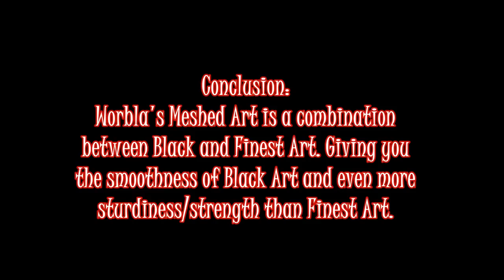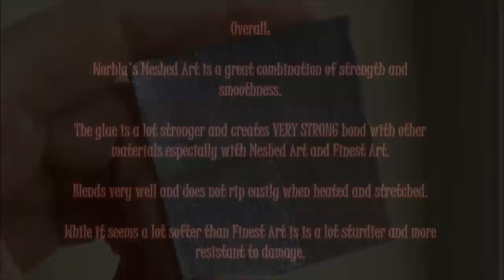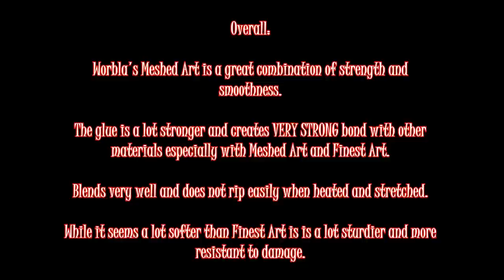Worbla's Meshed Art - review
Worbla’s Meshed Art (WMA) – the new Worbla with a mesh on one side!

Like all the other materials from the Worbla’s Art series it is absolutely non-toxic and solvent-free. Our Worbla’s Meshed Art is partially made from recycled rice husks, a sustainable resource that trough a high-quality processing it is integrated in our material in order to save natural resources.

WMA is also activated by heat (best approx. 80-90° / 175-195°F), becomes mouldable and shapeable by hand and can be re-activated as often as wanted to.

Thanks to the mesh on one side the Worbla’s Meshed Art is less susceptible as regards tearing out eyelets/studs and similar things plus it is the perfect supplement for forming and strengthening works with leather or fabrics.
However, it is surprisingly possible to create as well great curvatures and organic forms, as needed for example in female breastplates!

The glue in the Worbla’s Meshed Art is stronger than in the Worbla’s Finest Art; Edges can be blended well together. Furthermore, it is really simple to create a smooth surface and it is also astonishing that it is possible to cast pieces very well with it.

All kind of colors such as acrylics or spray paints can be used for painting the WMA. Though, it is recommended to prime the surface before painting.

Convincing characteristics

• Can be re-activated with heat as often as wanted to (best approx. 80-90° / 175-195°F)
• It contains a very strong glue and it can be blended very well in order to attach single pieces nearly invisible and steady
• The material is safer thanks to the mesh on one side compared to other materials without a mesh regarding tearing out eyelets, studs and suchlike
• Processing time up to several minutes, depending on the time of exposure of the heat
• Simple, safe and clean handling, also for newbies
• Non-toxic, solvent-free and contains no hazardous substances
• Material is manufactured with resource protection
• Despite the mesh it has really good crafting qualities
• Surface provides for example good adherence for all colors, varnish, glue and so on
• Excellent repair and connecting possibilities, also with other thermoplastics
• No leftovers and under normal conditions it can last forever